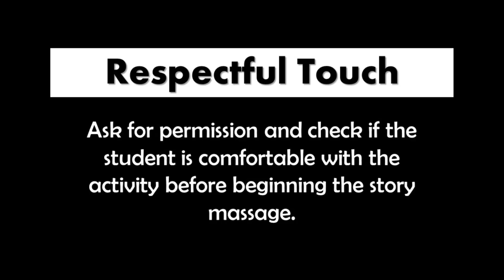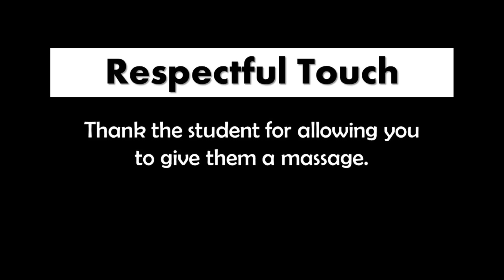Story Massage: Waves in the Ocean (Music & Movement Activity)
All credits to the original books:

Once Upon A Touch (Story Massage for Children) by Mary Atkinson and Sandra Hooper.